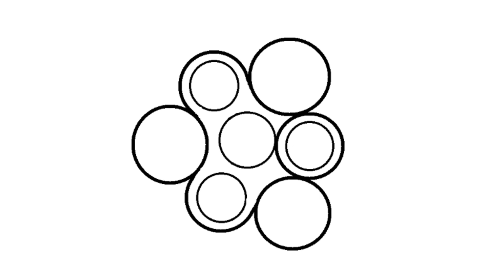Spinner / How To Draw / Toys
Never stop, but keep moving until you reach your goal.